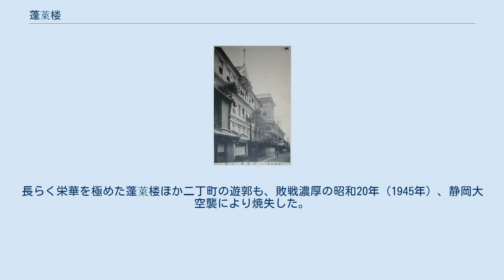蓬萊楼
大正後期頃、蓬萊楼の外観 蓬萊楼（ほうらいろう）は、駿府（現在の静岡市）の花街として栄えた二丁町（にちょうまち、現・葵区駒形通五丁目の県地震防災センター附近）にあった代表的遊郭。
 大御所となった徳川家康が、駿府の町の治安を保つため、安倍川町に遊郭を作ったと言われ、広さが二丁（109メートル）四方だったので、二丁町遊郭が別称となった。
江戸の吉原は、ここから一部が移転されて発展したもので、本来は二丁町が遊郭の元祖とも言うべき存在であった。
花魁に代表される、この廓（くるわ）風俗は、江戸時代の庶民の民俗や風習を語る上で欠くことのできない代表的文化となった。
蓬萊楼は、その二丁町で最大の規模を誇る遊郭として長い間栄えた妓楼である。
 『東海道中膝栗毛』や歌川広重の浮世絵に取り上げられたりしたほか、明治時代は、「ケーキさん」と呼ばれ親しまれた第15代将軍徳川慶喜がお忍びで頻繁に利用していたり、いち早く、文明開化時に芸妓を洋装させ話題を呼んだりした。
明治28年に新設されたとんがり帽子の高塔は静岡の街でもひときわ目立つ建築物となり、明治35年の天皇行幸の際に「目立ちすぎる」として改修を命じられたほどであった。
 また、静岡を代表する鏝（こて）絵師・駿府の鶴堂こと森田鶴堂の作品を多く擁したことでも知られ、玄関天井の「雲龍」や玄関懸魚の「鞠に唐獅子」、各室の神々や武者や動物などの壁画などが評判を呼び、漆喰芸術の殿堂として、昼間には遊客以外の一般人も団体で見学に訪れるほど有名であった。
 昭和に入ってからは、北原白秋の長逗留の際に、ここの芸妓が発した「きゃあるが鳴くんて雨ずらよ」のフレーズは、『ちゃっきり節』に取り上げられたりした。
有吉佐和子の小説『香華』にも、母子の奉公先として蓬萊楼が登場している。
長らく栄華を極めた蓬萊楼ほか二丁町の遊郭も、敗戦濃厚の昭和20年（1945年）、静岡大空襲により焼失した。